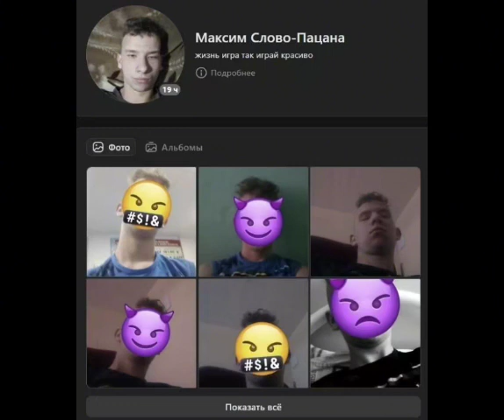Фотография, которые вызывают мурашки...